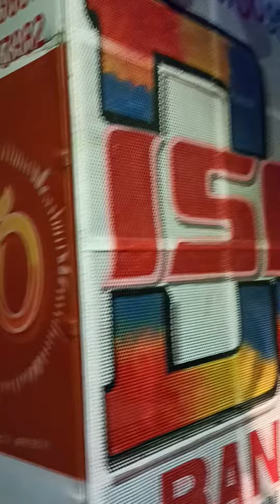RDX DJ TUKMEER PUR KARAWAL NAGAR DELHI OR DADRI G.R NOIDA SE CONTACT NO 9650513707.8800947736